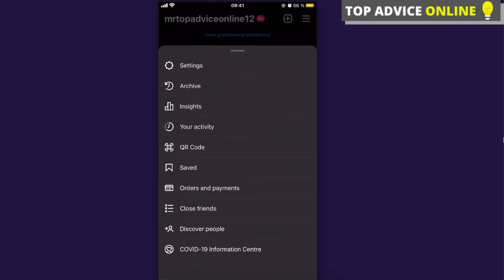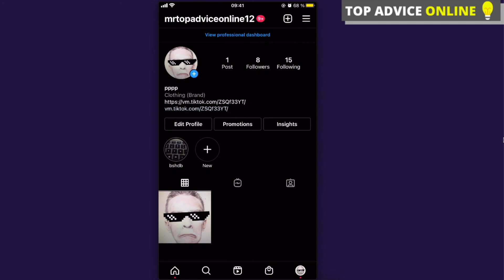How To Find Someone On Instagram With Phone Number (2021)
In this video I will show you how to find friends on Instagram by phone number! It's really easy and it will take you less than a minute to do so!